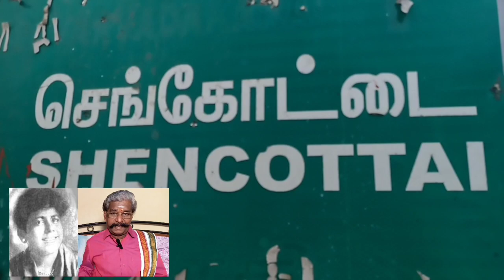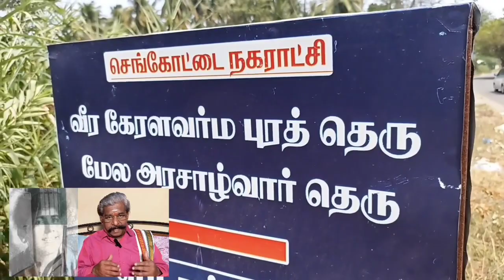sengottai SG kittappa / செங்கோட்டை சங்கீத சிங்கம் S.G.கிட்டப்பா